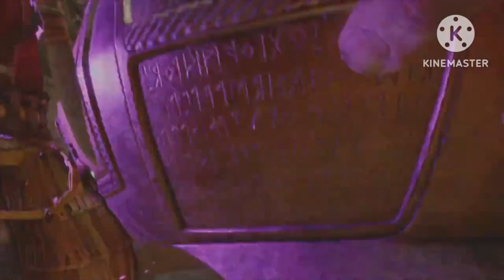God of War Ragnarök Movie